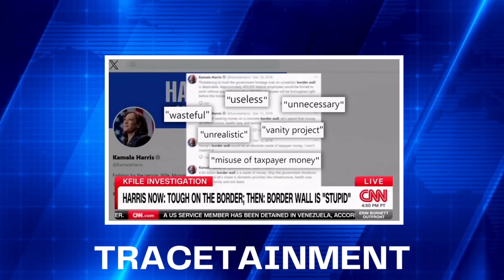CNN Catches Kamala Harris In Massive Lie - She Got Caught